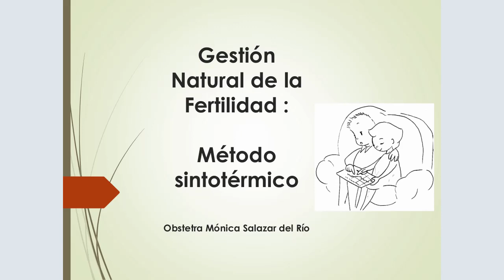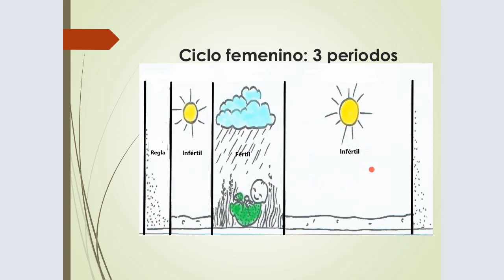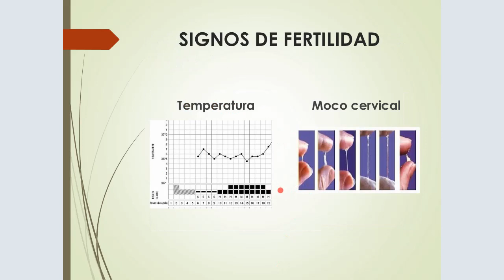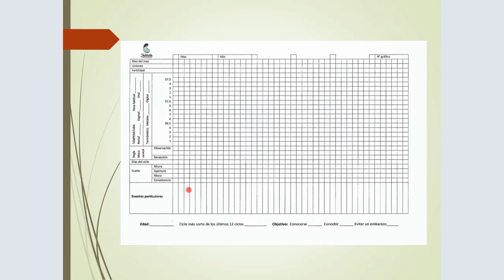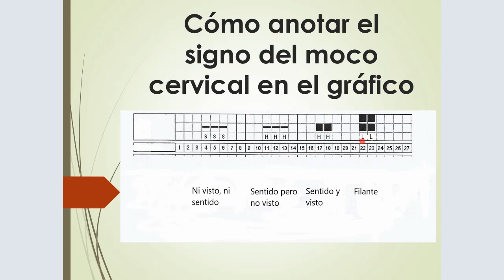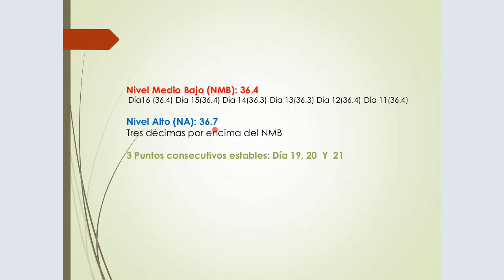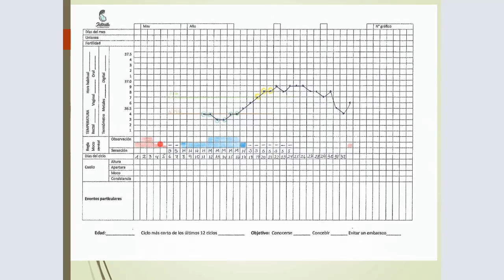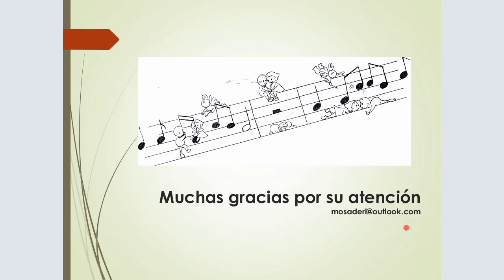23 Monica Salazar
VIDM 2020 :: Gestión Natural de la  Fertilidad: Método sintotérmico (Spanish)

Facilitator: Kelly Raquel Justiniano